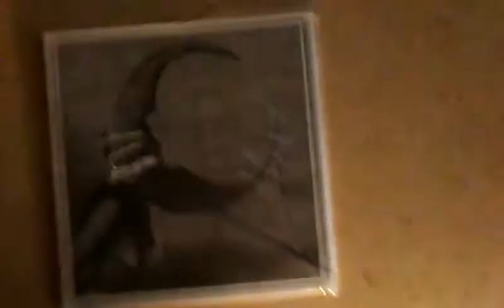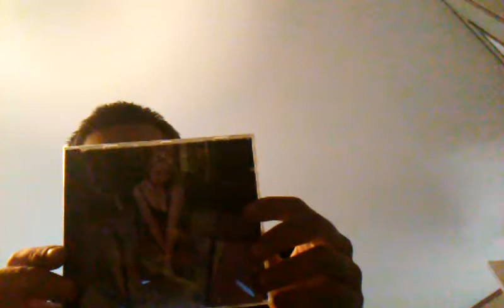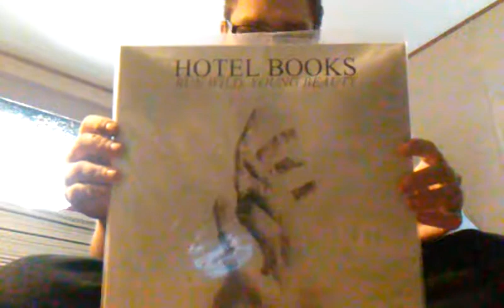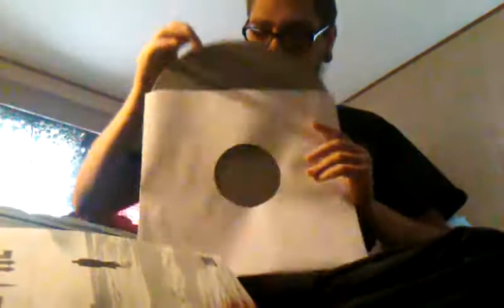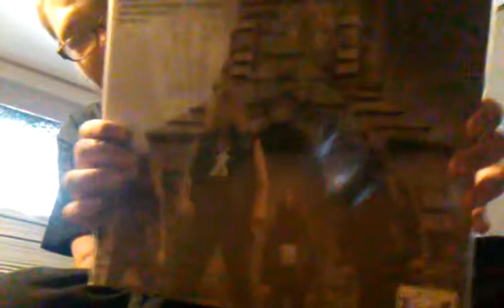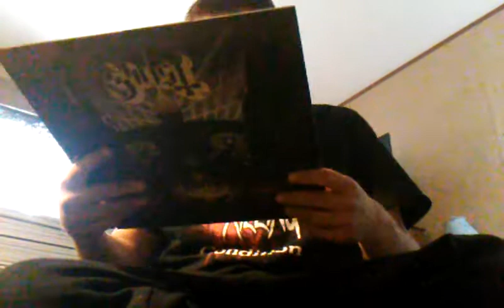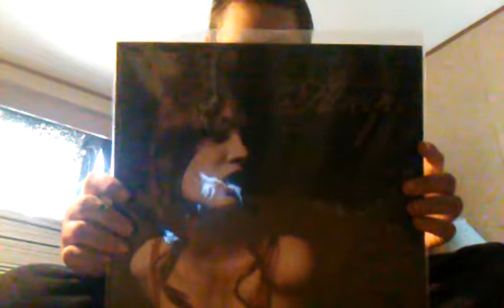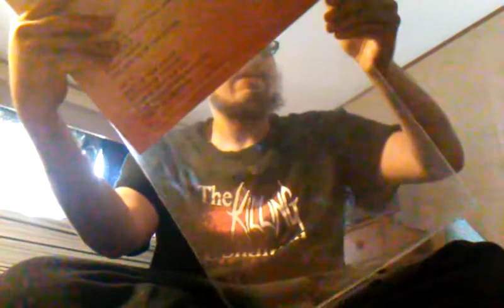Top 20-25 albums owned